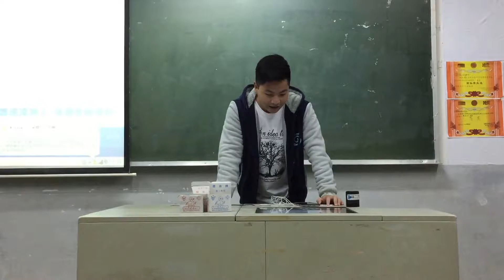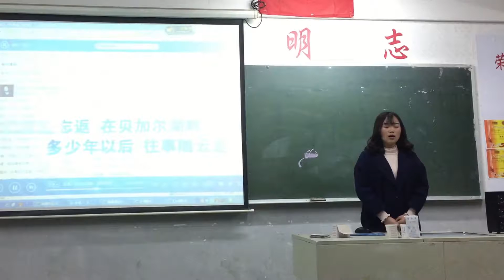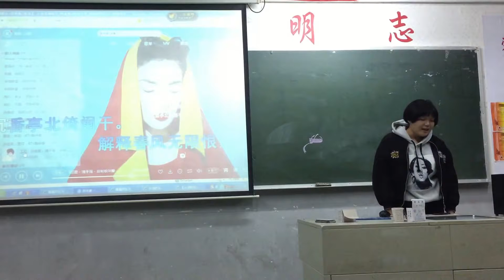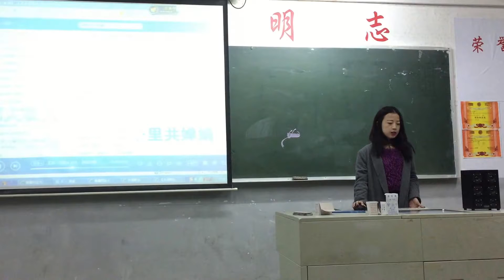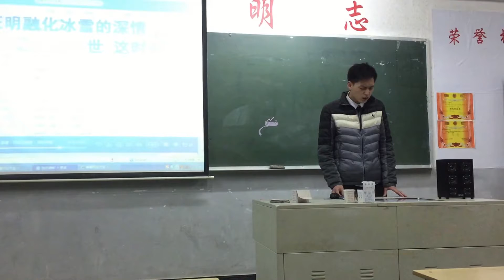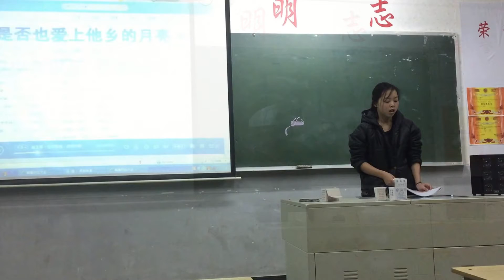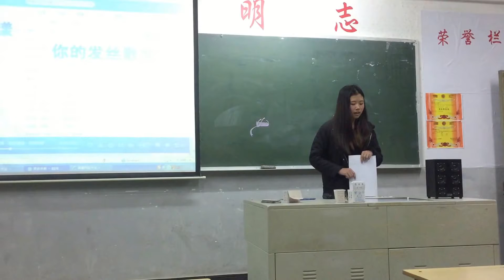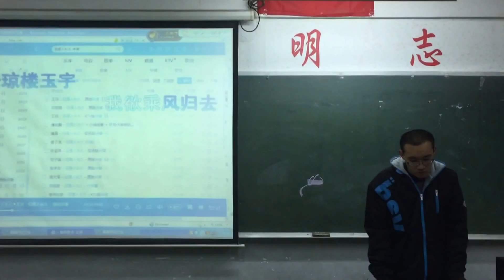音樂課期末考精選